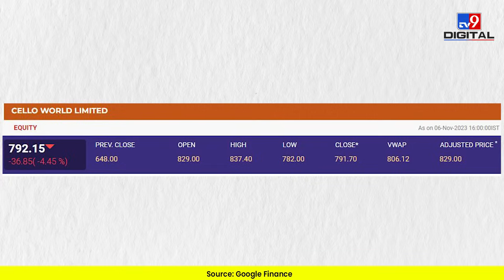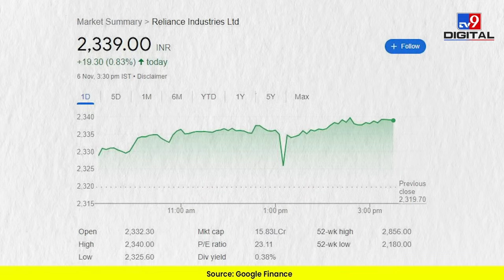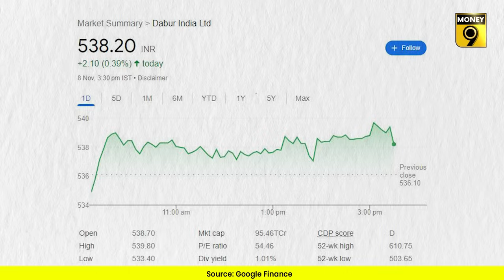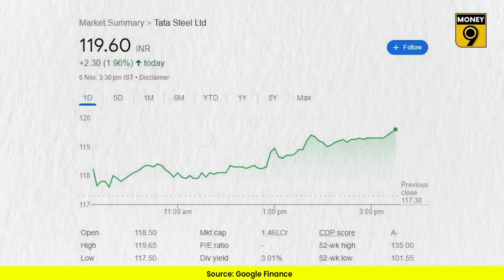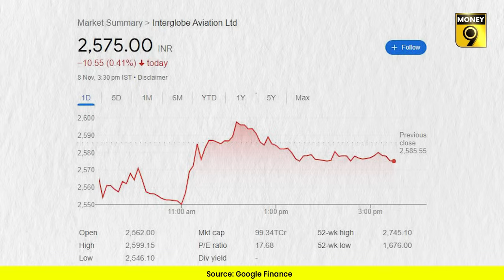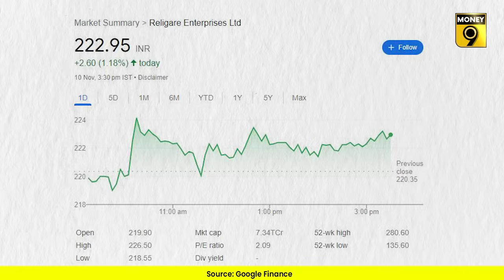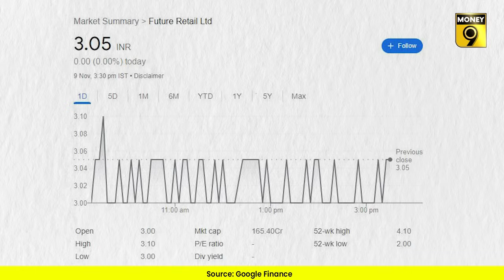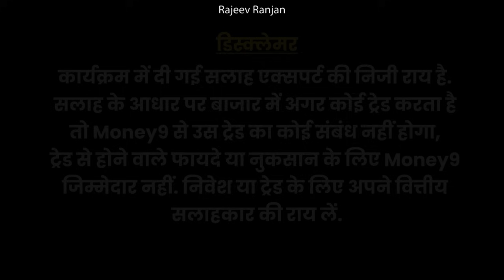EP99: कंपनीनामा | Adani, IPO, RIL, Zomato, Mamaearth, Dabur, Cipla, ESAF SFB, Vi, Religare की खबरें